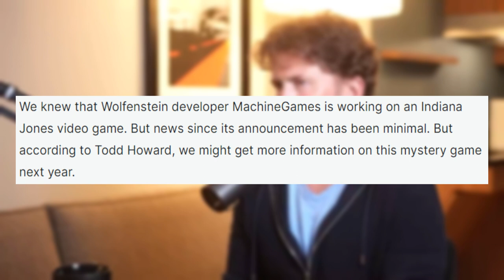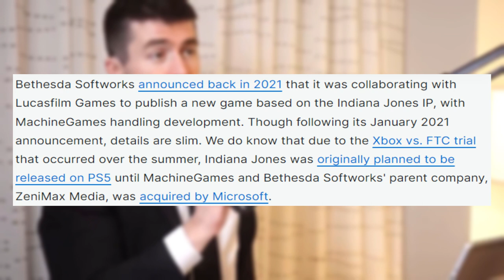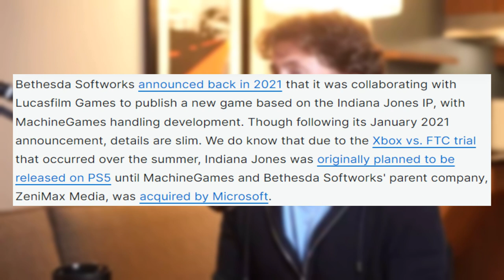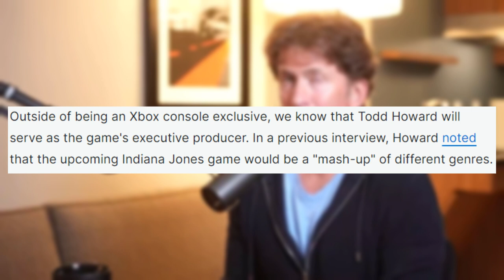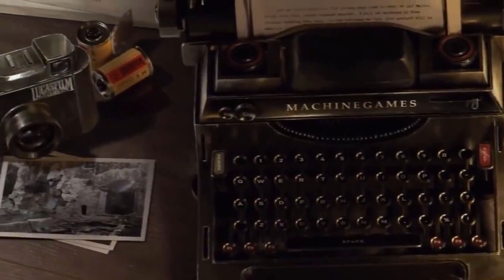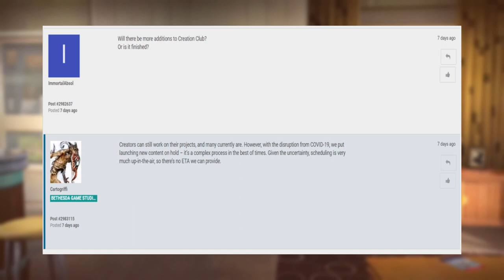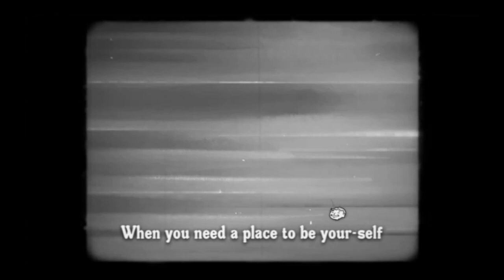The Bethesda Indiana Jones Game Just Got A HUGE Update!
hank You guys so much for watching this video!